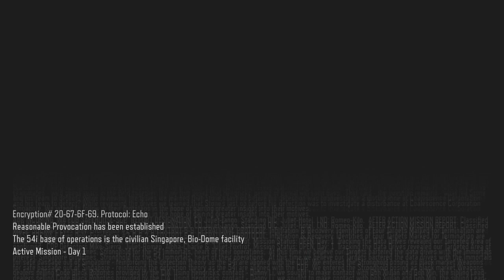Black ops 3 campaing mission 4 Provocation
Hey guys sorry for this being late but the upload crashed whilst trying to upload hope you enjoy this video and the campaign walkthrough

Peace!!!